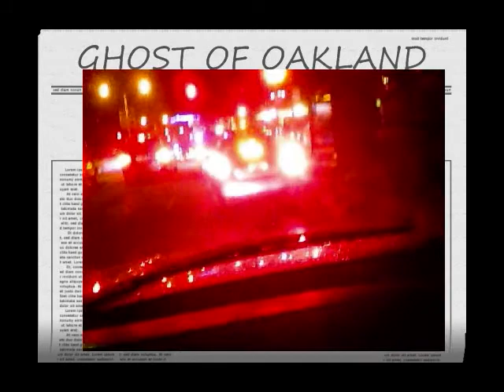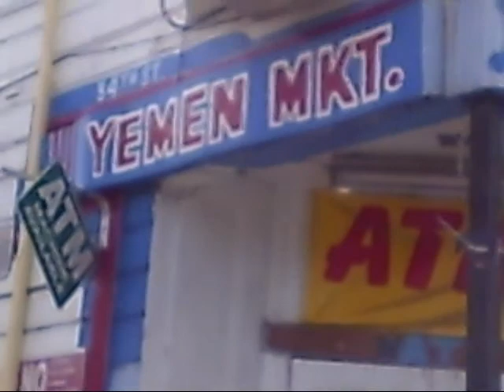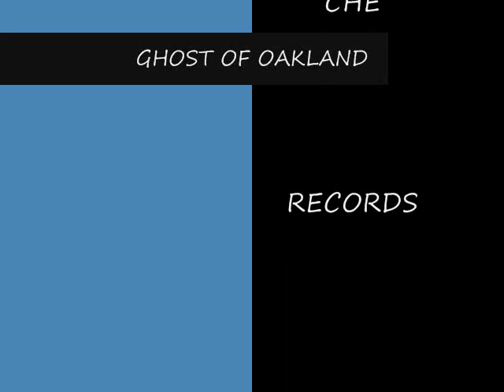ghost of oakland west side rap COMANDANTE !!! GETTO VIDEO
GHOST OF OAKLAND feat. SOCIAL CRIMINAL ALBUM COMANDANTE!!